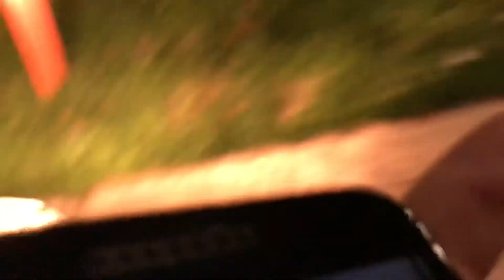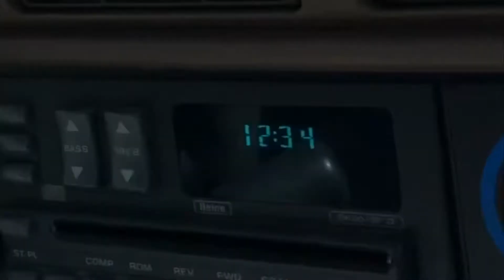My Mom Broke Her Wrist (October 19, 2019)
I felt very bad..